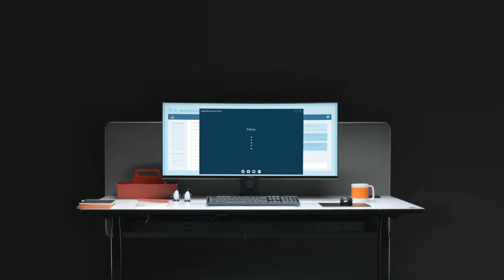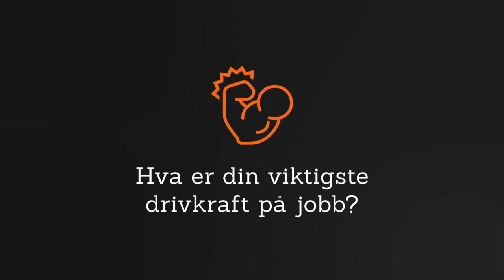Hvordan er det å være backend-utvikler i Bouvet?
Ragnhild forteller sin Bouvethistorie fra et spennende prosjekt hun jobbet med for vår kunde Avinor. Vil du også bli en av oss, se våre ledige stillinger her